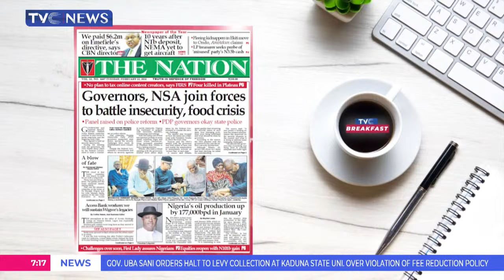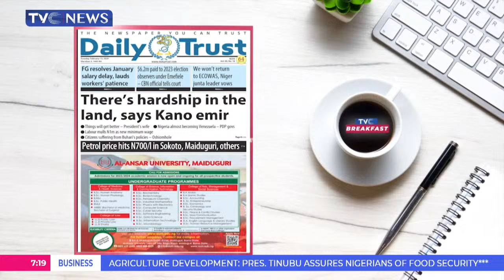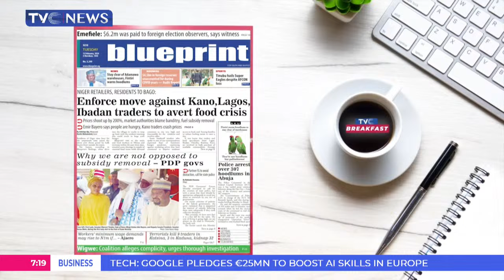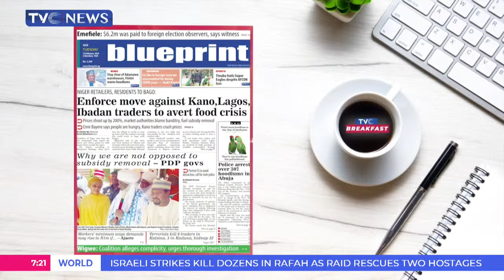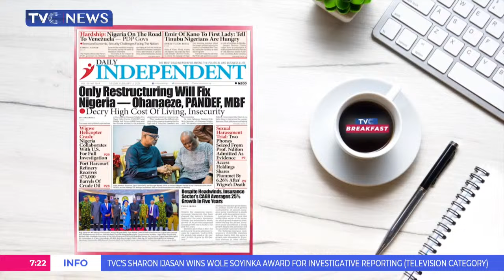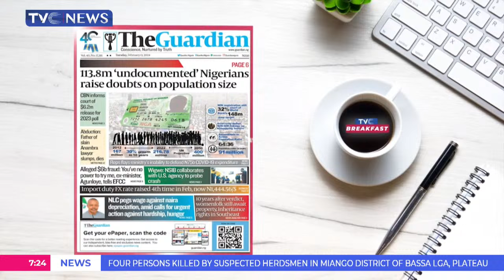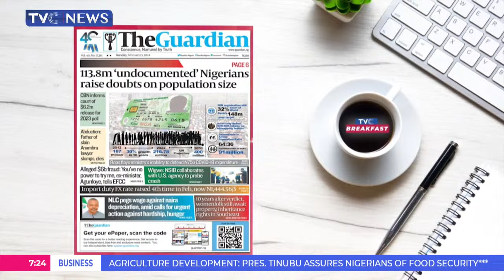Buhari's Reckless Policies Triggered Current Hardship - Lamido Sanusi, Adams Oshiomole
Former Governor of the Central Bank of Nigeria, CBN, Dr. Lamido Sanusi; and former Edo State governor, Senator Adams Oshiomhole, have blamed the administration of former President Muhammadu Buhari for the raging economic woes.

Sanusi said it was an injustice to blame President Bola Tinubu’s administration for the current economic hardship the country was facing as, according to him, Nigeria is battling a failing economy due to mismanaged economic policies of the past eight years.